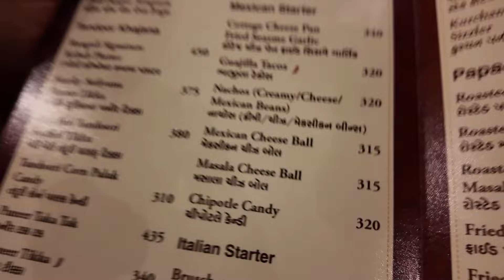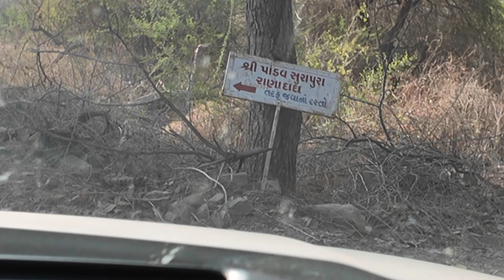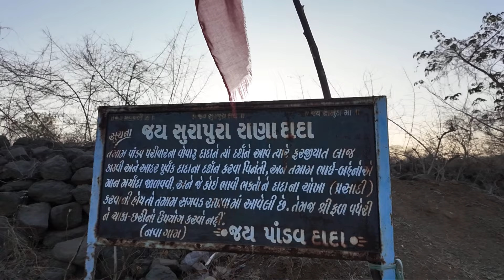DADA NA DARSHAN | SALANGPUR | DHRUV PANDAV VLOGS | DP